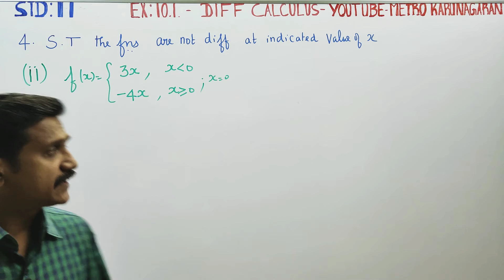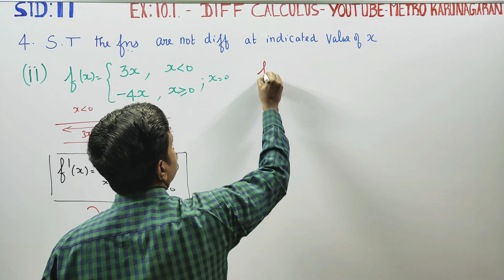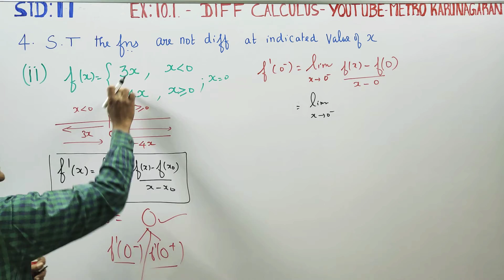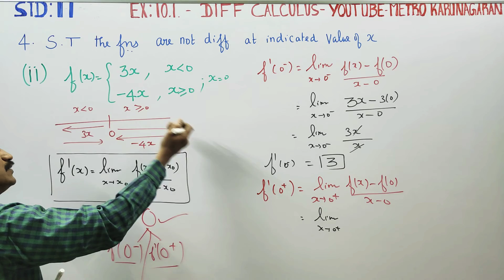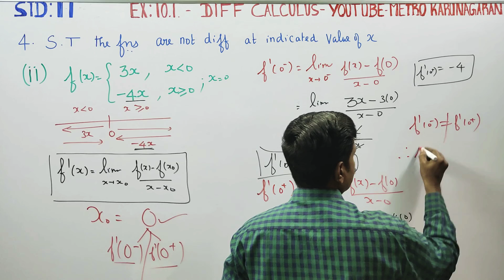11th Std Maths Ex.10.1(4)(ii) Show that t function f(x)= 3x and -4x is not differentiable at x=0